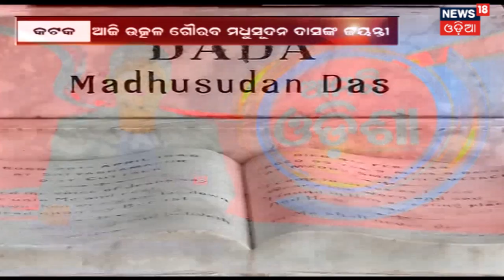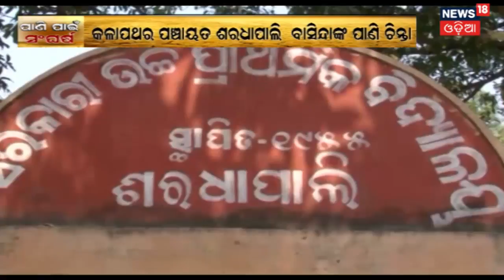Odisha remembers its Beloved Madhubabu | Nesw18 Odia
Today is Madhubabu's 171st anniversary, entire state is excited to pay their homage to the beloved Martyr and hero.